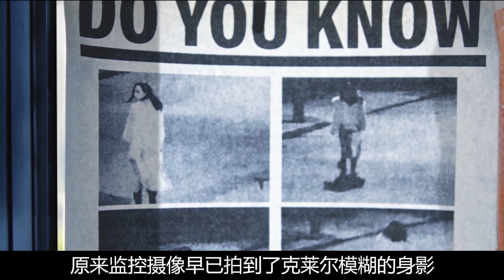漂亮的发型师心理变态，割下顾客的头皮戴在自己头上，受害者已达数百人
发型师 The Stylist